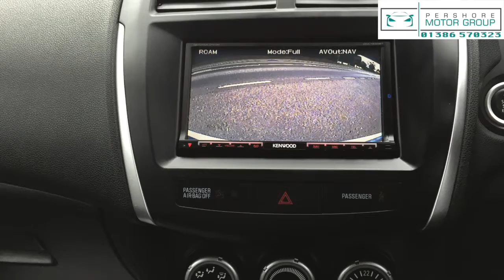Mitsubishi ASX 4 Clear Tec Di-D 4X4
THIS LOOKS STUNNING IN LIGHT BLUE! WITH THE FULL SERVICE HISTORY WITH 7 STAMPS! FULL BLACK LEATHER UPHOLSTERY, SAT NAV, BLUETOOTH CONNECTION, REVERSING CAMERA, CRUISE CONTROL AND REAR PARK ASSIST!